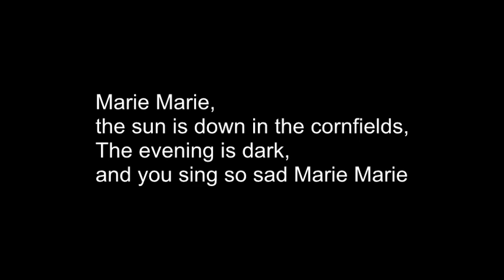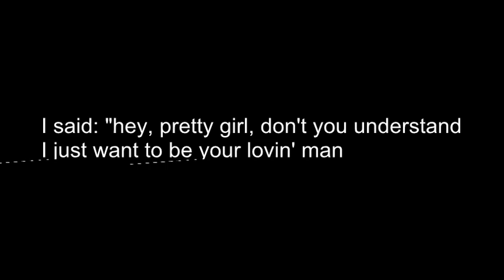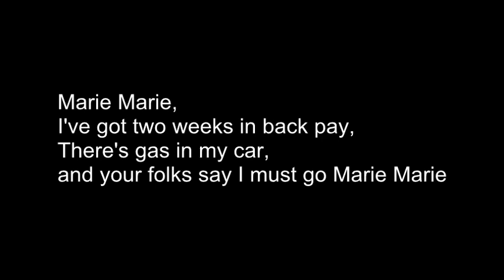Shakin' Stevens - Marie marie (Lyrics on screen)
Song: Marie marie
Artist: Shakin' Stevens

I did my best I could do with the lyrics. If any improvement needs to be made, please let me know.
Kindly like n Comment.